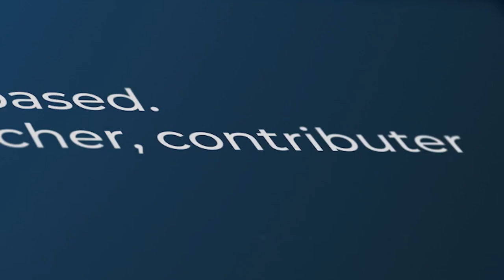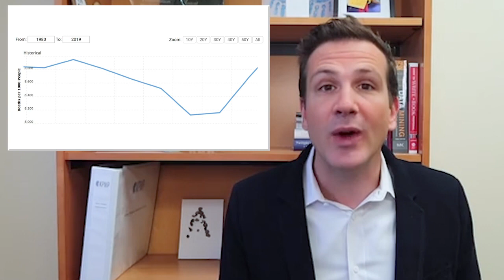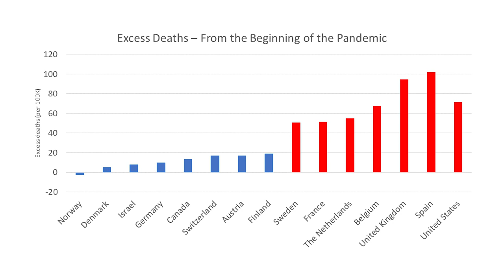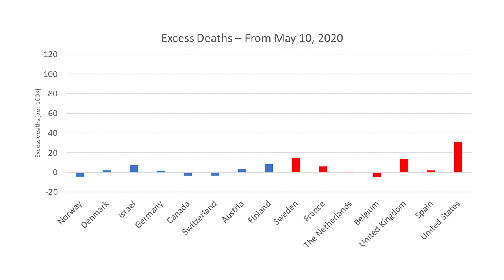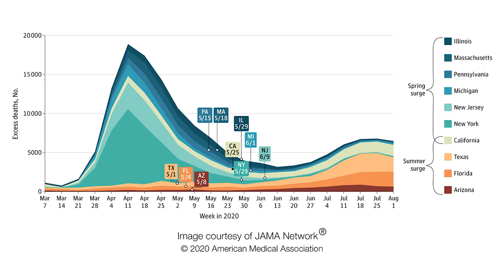The Best Metric to Understand the US Coronavirus Response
Overall excess deaths captures the real impact of the coronavirus pandemic, and isn’t dependent on testing or death certificate information.